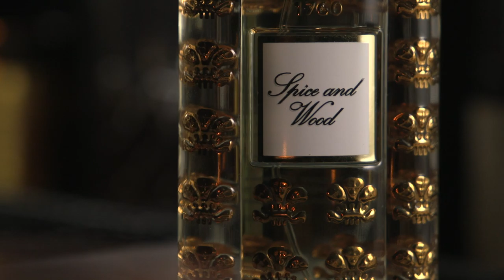Best Formal Fragrances For Men | Most Complimented Fragrances for Black Tie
The black tie dress code is very prescriptive, which means there's not a lot of room for personal expression. That's where fragrance comes in. The final detail of any look, you should put as much though into your fragrances as you do your outfit. In this video, I'm diving into my fragrance and cologne collection for my picks for the best formal fragrances for men. These are some of the most complimented fragrances in my collection and are sure to be a conservation starter at your next black tie affair. Enjoy!

0:00 - Best Formal Fragrances For Men
1:27 - Creed Spice and Wood
2:34 - Tom Ford Oud Fleur
3:40 - Roja Parfums Danger
4:43 - Arquiste Nanban
5:40 - Ermenegildo Zegna Italian Bergamot
6:38 - Nasomatto Black Afgano
7:45 - Knize Ten